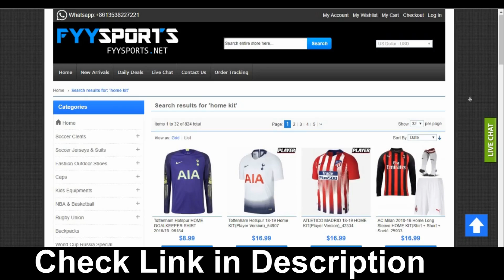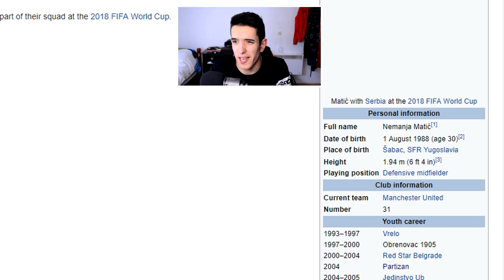KOJI IGRAC JE VIŠI !? *99% NEMOGUCE*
Fan Mail:
Ilija Gardasevic
Zupa BB [Kalimanj]
Tivat
Crna Gora
85320 Tivat